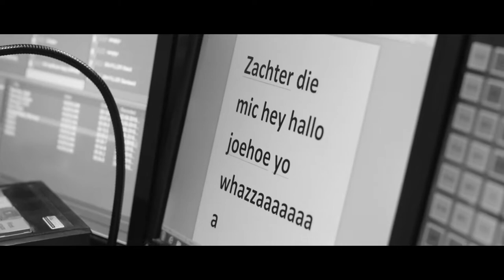Tommy Walker On Tour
A little recap of some gigs we did this month! Lose Control at Mezz Breda, festival gig in Princenhage and a radio interview + live-set at Radio Rijnmond! Enjoy!